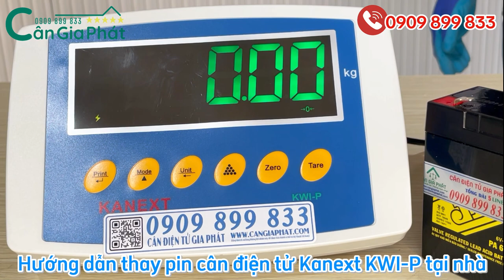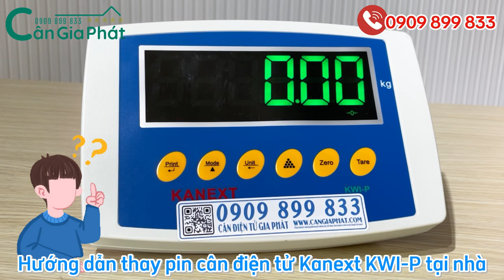Hướng dẫn thay pin cân điện tử KANEXT KWI-P 60KG 150KG 200KG 300KG 500KG 1 TẤN 2 TẤN 3 TẤN 5 TẤN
6. cân sàn điện tử từ 1 tấn đến 10 tấn